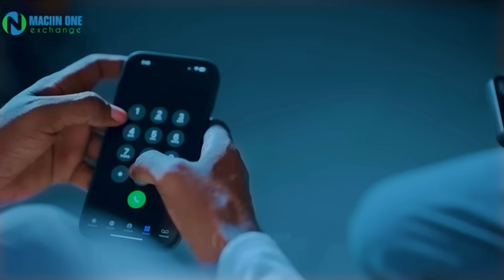FASHIL AYAA KA DHACAY RAHAMA HASAN 900 DOLAR OO LABİS AH YAA DHIBAY 😭